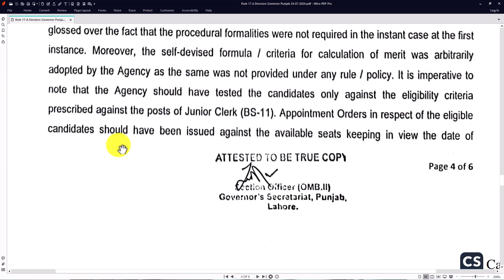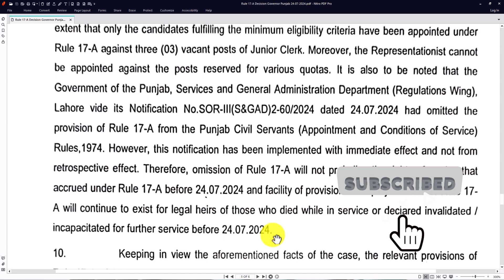Rule 17-A Updates Clarification | Rule 17-A Decision Governor Punjab 02-09-2024 | Employees Corner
This Order will dispose of the representation of Mr. Zia Mohy-ud-Din S/o Riaz Hussain, Muzaffargarh, preferred under Section 32 of the Punjab Office of the Ombudsman Act, 1997, against the Order of the Ombudsman Punjab dated 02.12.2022, passed in Complaint No.POP22MZF0016427.
The aforementioned  Rule clearly provides for facilitation  of job  to one child or widow/wife  of a Civil Servant who dies while in service or is declared invalidated / incapacitated for further service without observance  of  formalities  prescribed  under  Rules / procedure  except  eligibility  under  respective Service Rules. It is to be noted that the Respondent Agency  initiated the appointment  process for recruitment against three (03) posts of Junior Clerk (BS-11) under Rule 17-A ibid by publishing an advertisement in  the newspaper  which was not required at all under the Rule ibid. It goes without saying that procedural formalities were not required in the instant case except eligibility requirement under the respective Service Rules. The Respondent Agency should have only taken typing test of the candidates  and ensure  that they fulfilled the eligibility criteria for appointment  against the said posts. It  is also noted that the Respondent Agency adopted

OR